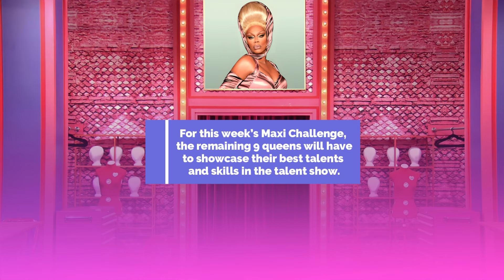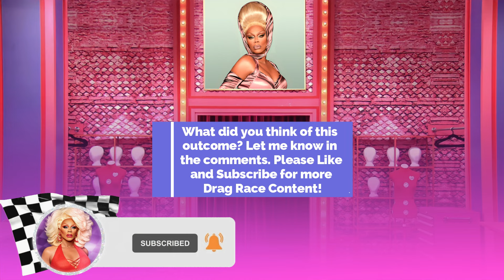Drag Race France S3 *EPISODE 02* Spoilers - Talent Show (TOP, BOTTOM & ELIMINATION)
Hello, Racers! In this video you can find SPOILERS (TOP, Bottom, Elimination etc) Drag Race France Season 3.